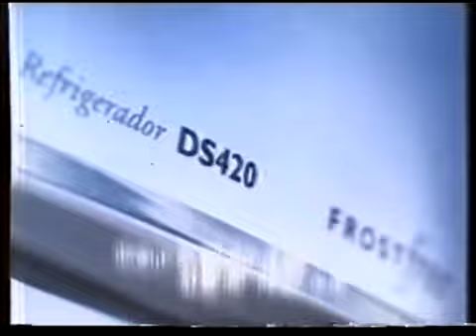Intervalo Fantástico - Pelotas/RS (06/12/1998) [2]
Créditos: Diler2006b

2º intervalo do programa Fantástico, em 6 de dezembro de 1998.

Conteúdo:
- Patrocínio Fantástico (Rede Globo) - Brastemp
- Chamada: Sai de Baixo (Rede Globo)
- Universidade de Passo Fundo
- Natal Colombo
- Eletrosul
- Natal Obino
- Panambra (2x)
- Clube Centro Português (Pelotas/RS)
- Bavaria
- Electrolux
- Natal Mesbla (com Fat Family e Malu Mader)